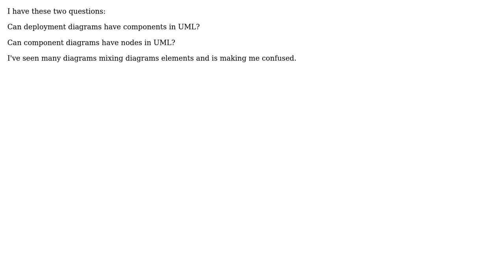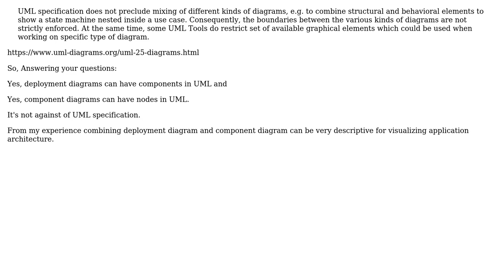Software Engineering: Can deployment diagrams have components in UML?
With thanks & praise to God, and with thanks to the many people who have made this project possible! | Content (except music & images) licensed under CC BY-SA | Music | Images & others | With thanks to user Jhonnytunes user gnat user David Abragimov and the Stack Exchange Network Trademarks are property of their respective owners. You are responsible for your own actions.